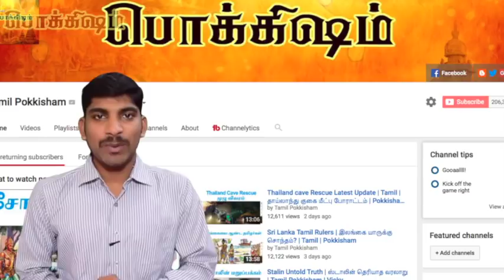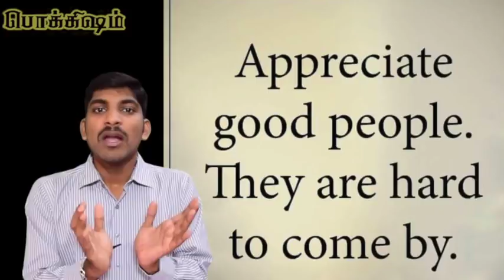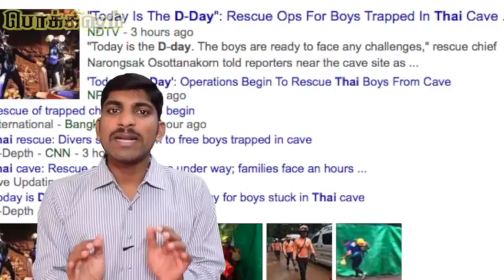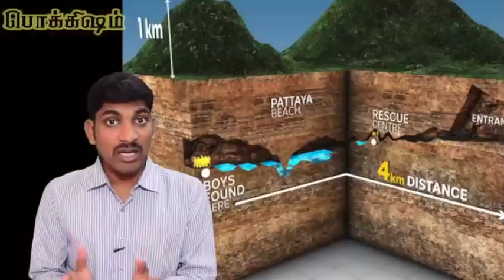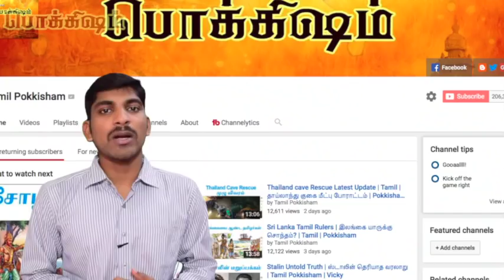Thai Cave Rescue D-Day Vs Delhi Horror | Tamil | Postive Vs Negative News | Vicky | Pokkisham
Thailand cave rescue begins.
Reincarnation, rituals and religion: The unsolved mysteries.

இப்படிக்கு,
விக்கி.